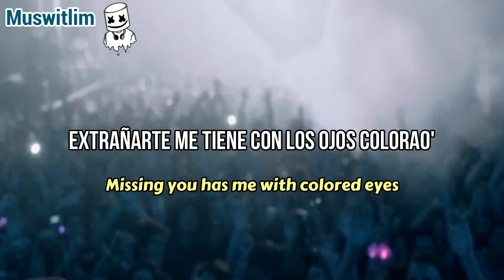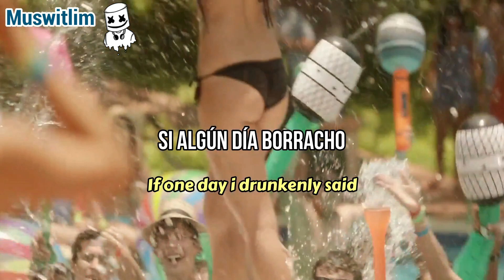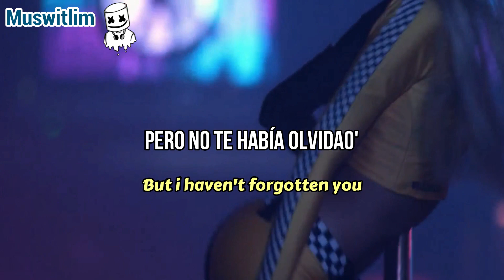Marshmello, Manuel Turizo - El Merengue (Guatdefoc) [Letra/Lyrics]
Una música muy potente, que hará gozar a tu cuerpo y oídos 👂👂

Info de El Merengue:
Música (El Merengue)
Artistas (Marshmello & Manuel Turizo)
Género (Reggaeton)
Álbum (2000)
Fecha de lanzamiento (2023)
Película (Guatdefoc)